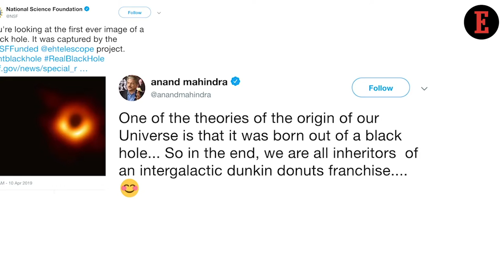Things to Know For April 21: News that Entrepreneurs Can Use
Entrepreneur team gives a sneak peek into the important news for entrepreneurs. From the Black Hole Pun to Jack Ma’s Encouragement to 996 Work Culture, Here’s All You Missed This Week